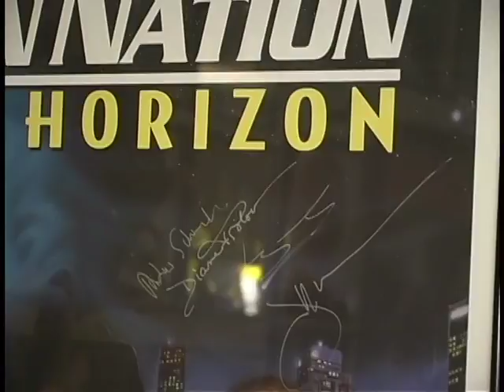Behind-the-scenes with "Alien Nation - The Udara Legacy"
Featurette with Rick Stratton and the makeup team for "Alien Nation - The Udara Legacy"